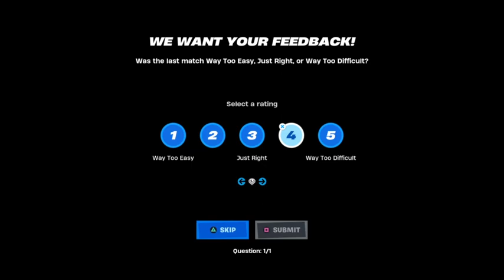Fort mud (Twitch Stream)